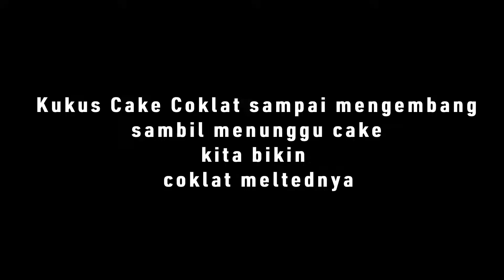COKLAT DESSERT BOX CAKENYA LEMBUT BANGET CUMA SATU TELUR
Resep:
175 gr tepung
180gr gula bubuk
30 gr bubuk coklat
1/2 sdt baking soda
1/4 adr garam
110ml kopi instan
110ml minyak goreng
110 ml butter milk
1 telur

250 ml susu cair
160 gr coklat batangan (compound)
3 sdt tepung
1 sdm margarin
4 sdm susu kental manis cokl